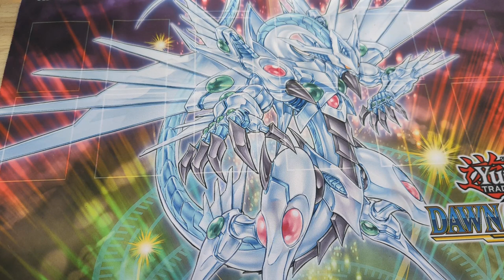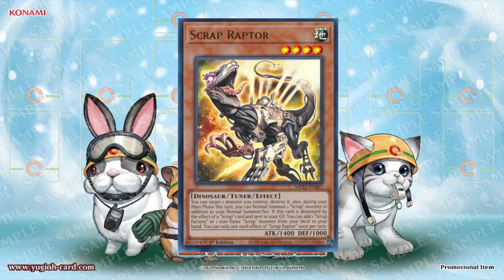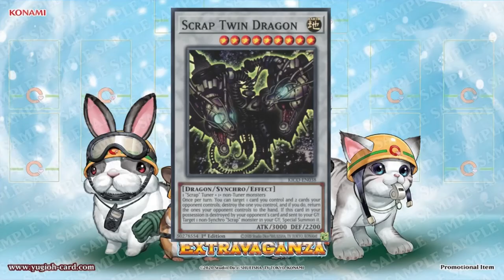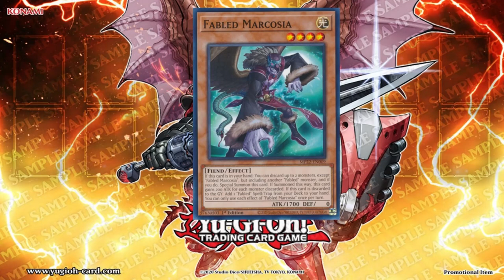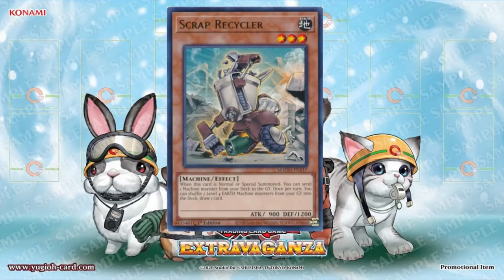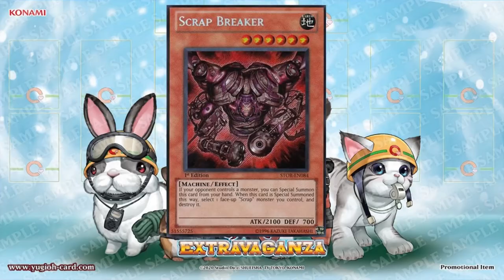Duel Scenarios Synchro only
Duel starts 1:11